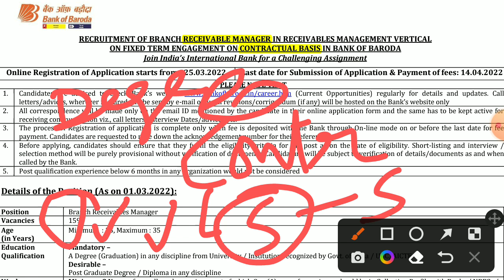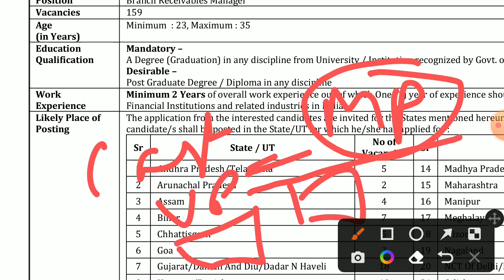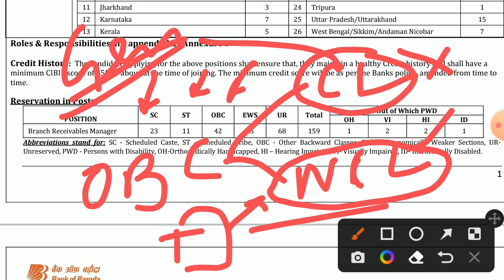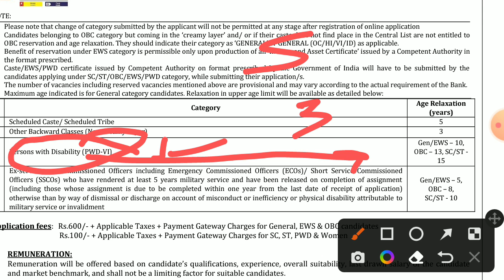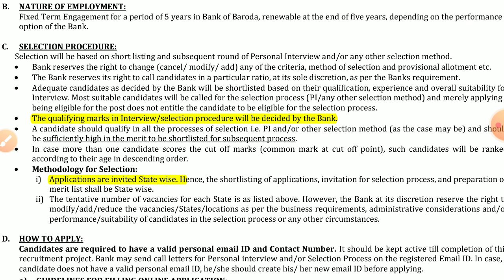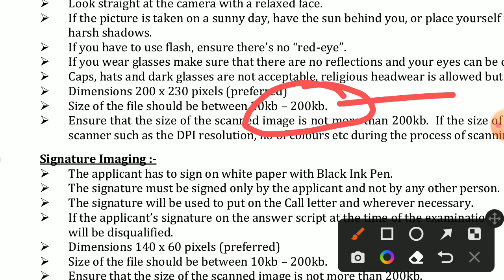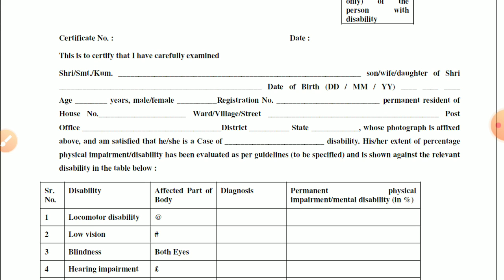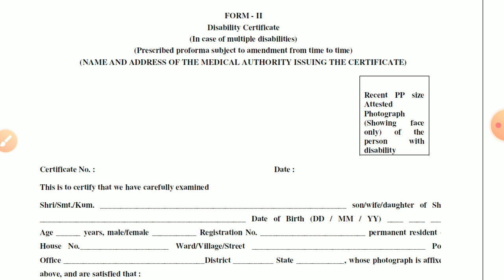Bank Manager Vacancies 2022 in Bank of Baroda/ Check Eligibility/ Selection process & Last Date.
Bank of Baroda Recruitment 2022  Notification PDF -
@discussionwithmanoj9154 @gayatrieducationclasses1507 MY SOCIAL CONTACTS -